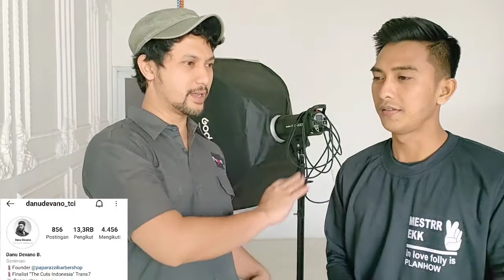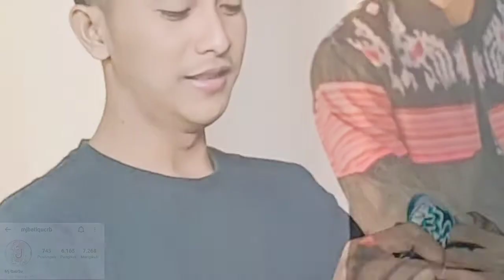RASAKAN SENSASI BERBEDA DI PAPARAZZI MEDIA8 CIREBON